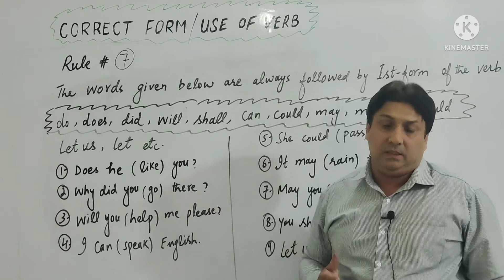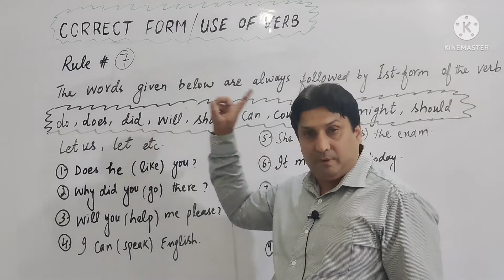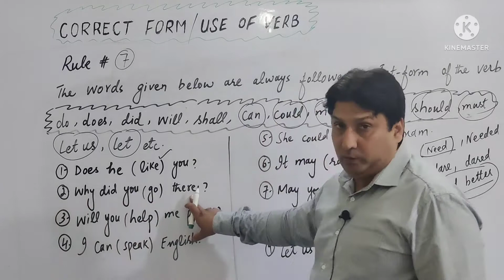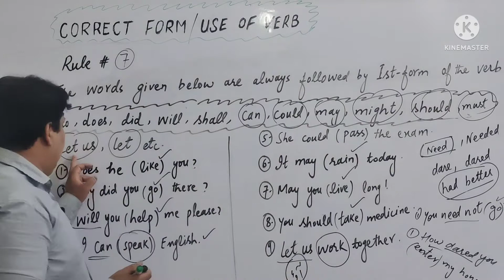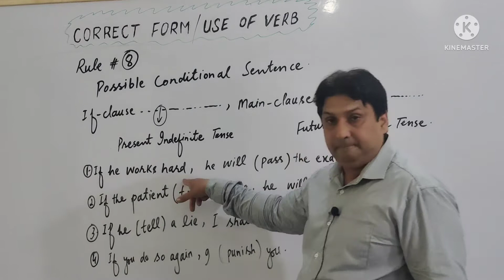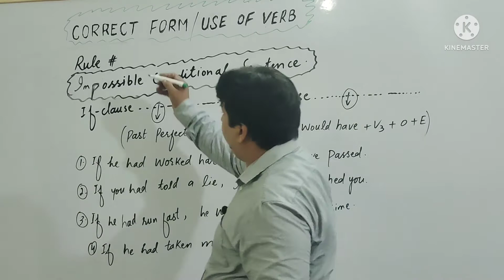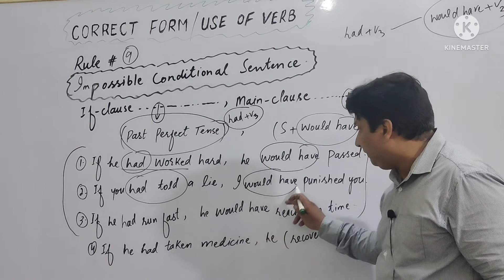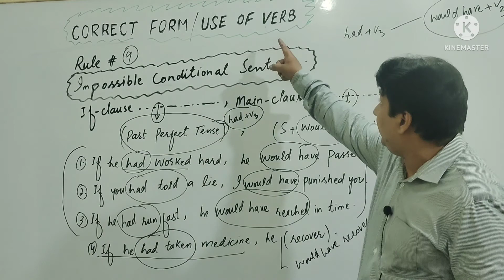Correct form of Verb | Correct use of Verb | Detection of Errors | how to use verb| Verb forms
Correct  form of verb is an important chapter in the understanding of Proper English.It is also put as a question in different exams on all levels especially in Pakistan. The students need to learn the important rules about the correct use and form of verb in English. correction rules in this video will facilitate the students to understand the correct form or use of verb..
correction
correction